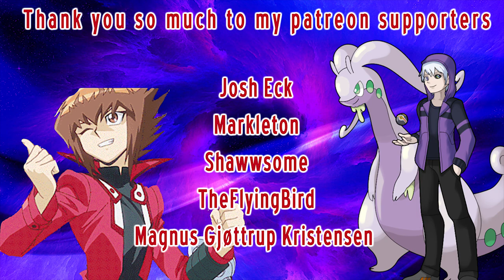"Keep calm and Take the Baton" - GBA D-League S3W1 | Roseradenborg vs Memphis Drizzlies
A whole new chapter for us bois. We've been accepted into the GBA and this is our Week 1. time to show the GBA what we're made of. Week 1 we're playing against MagicActivatr and his Memphis Drizzlies so be sure to check him out so see his side of this battle :]

Special Mentions:

JonTron WTF Clip

Yu-Gi-Oh Battle City Obelisk Summon

This video is owned by Danekii unless images/music and other